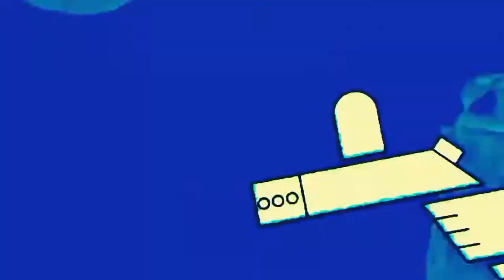No Worries - SALLES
No Worries DJ Salles, SALLES, NO WORRIES, Tech House, House Music, House, Music